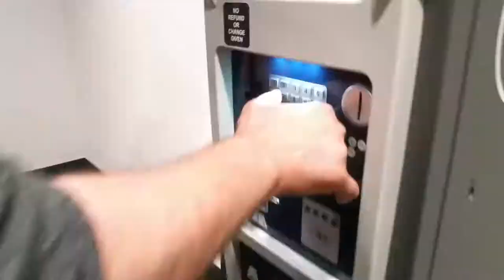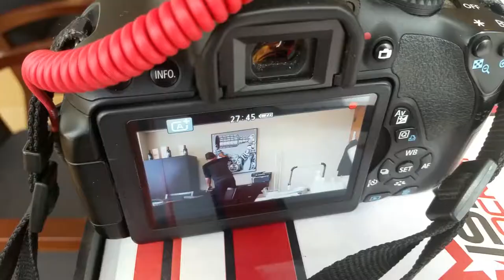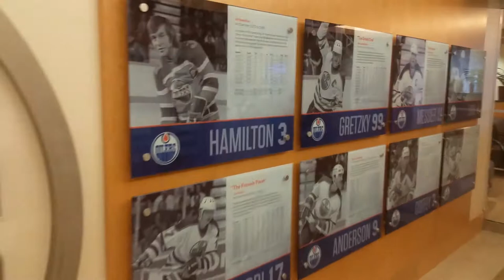3d Mark Messier Art installed in Bob Black's Bell tower office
Artist Adnan illaden installs 3d artwork of Mark Messier